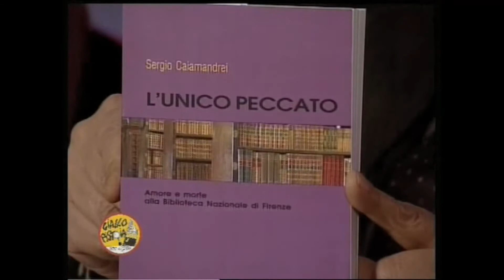Unico peccato di Sergio Calamandrei a TVL 31/3/07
L'UNICO PECCATO presentato nella trasmissione GIALLO PISTOIA su TVL 31/3/07. Associazione Amici del Giallo di Pistoia - Con Stefano Fiori, Giuseppe Previti, Sergio Calamandrei, Paolo Nesi, Marco Morozzi

Ora ripubblicato come  SESSO MOTORE ZERO: L’UNICO PECCATO
La prima avventura di Arturi: un romanzo ambientato a Firenze nel mondo degli studenti fuorisede.
Firenze, primi anni ’90. L’investigatore privato Domenico Arturi indagando sul suicidio di uno studente fuori sede s’imbatte in un Club di Aspiranti Scrittori e in misteriosi traffici che ruotano attorno alla Biblioteca Nazionale. Nel frattempo, le leggi che hanno sempre hanno regolato i rapporti tra i sessi fanno esplodere due intense storie d’amore. La prima è quella di un giovane avvocato già consumato dal proprio lavoro che cerca di rigenerarsi con un pericolosissimo amore per una ventenne. La seconda nasce tra una ricercatrice universitaria, ossessionata dalla propria abilità nell’interpretare il linguaggio del corpo, e un bibliotecario il quale ritiene esista un unico peccato; l’uomo cercherà in tutti i modi di evitarlo, commettendone però molti altri nel frattempo.
“SESSO MOTORE ZERO: L’UNICO PECCATO” è la nuova edizione del romanzo “L’UNICO PECCATO. Amore e morte alla Biblioteca Nazionale di Firenze” ed è il prequel, ovvero la storia che precede di un paio d’anni “SESSO MOTORE 1: INDIETRO NON SI PUÒ”. Entrambi i romanzi, che possono benissimo essere letti in maniera indipendente, hanno come protagonista l’investigatore privato fiorentino Domenico Arturi specializzato in furti di libri antichi e di opere d’arte.